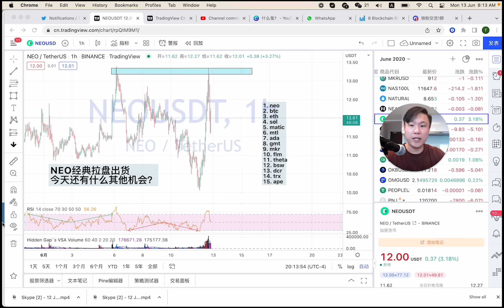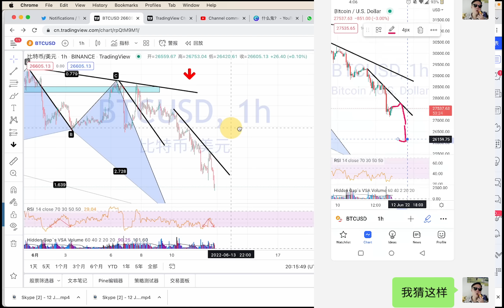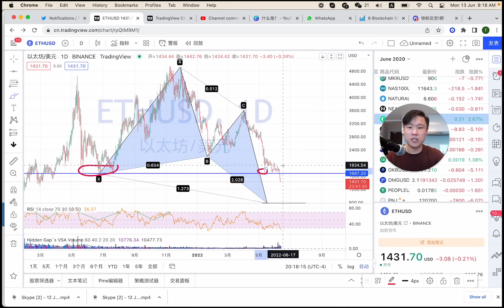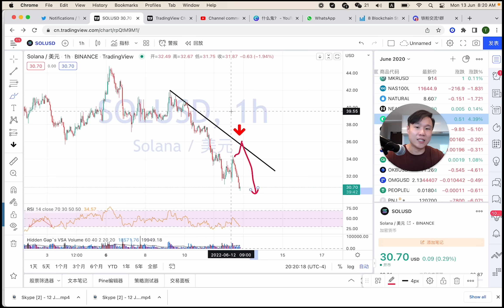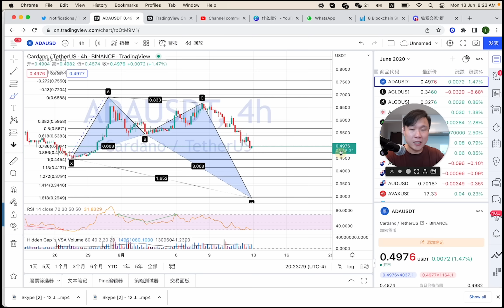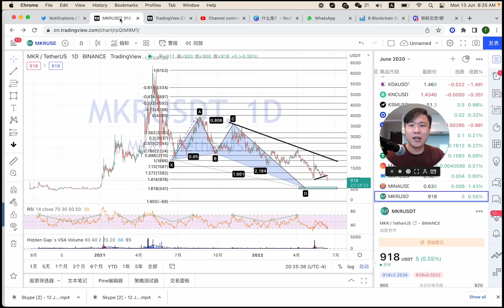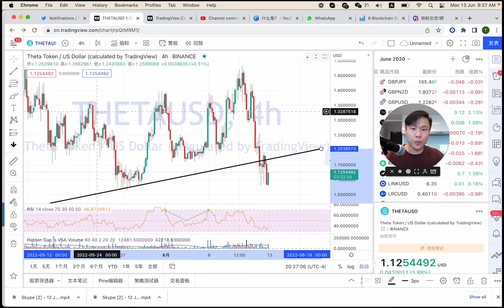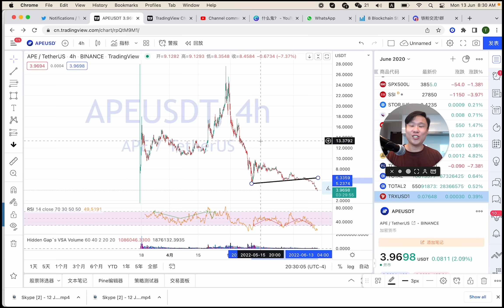NEO拉盘出货？ FROZEN什么鬼？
今天就谈这些

1. neo （0:00）
2. btc （2:28）
3. eth（3:26）
4. sol （6:30）
5. matic（8:30）
6. mtl（9:27）
7. ada（10:13）
8. gmt（10:42）
9. mkr（11:38）
10. flm（12:41）
11. theta（13:41）
12. bsw（14:45）
13. dcr（15:32）
14. trx（16:03）
15. ape（16:38）

祝大家好运，我们明天见！